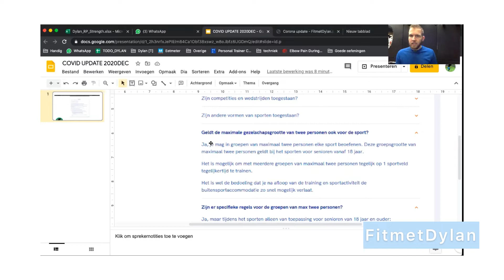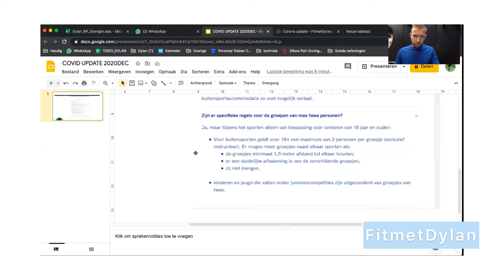Covid update voor de leden van fitmetdylan